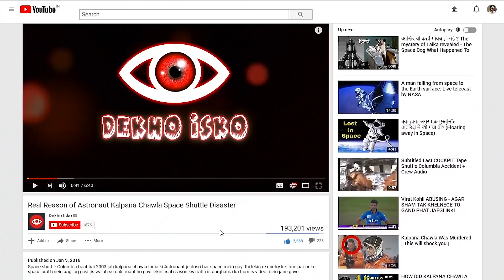These Smart Teeth Can Make Your Lifestyle Healthy || Tech 361